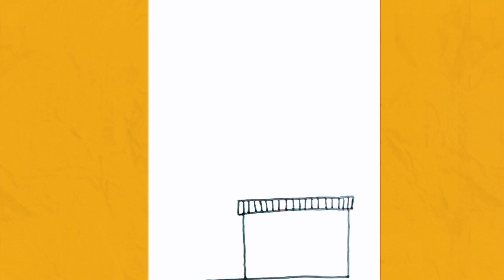How To Draw Mosque Adventures Kids Drawing & Coloring Fun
Mosque Adventures: Kids Drawing & Coloring Fun

Welcome to our colorful world of mosque adventures! In this exciting series, kids can unleash their creativity as they join us in drawing and coloring beautiful mosques from around the world. From stunning minarets to intricate domes, each episode will guide young artists through easy-to-follow steps to create their very own masterpiece.

Let your imagination soar as we explore the vibrant colors and patterns found in mosque architecture. Whether you're a budding artist or just love to color, there's something for everyone in our engaging and educational videos.

Join us on this artistic journey as we celebrate the beauty of mosques and inspire creativity in children everywhere.